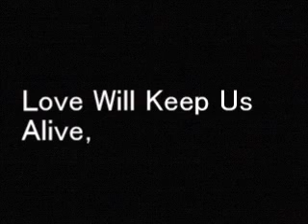My Top 10 Eagles Songs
Take It Easy，Seven Bridges Road，Peaceful Easy Feeling，One of These Nights，Love Will Keep Us Alive，Lyin' Eyes，New Kid in Town，How Long，Hotel California，Desperado